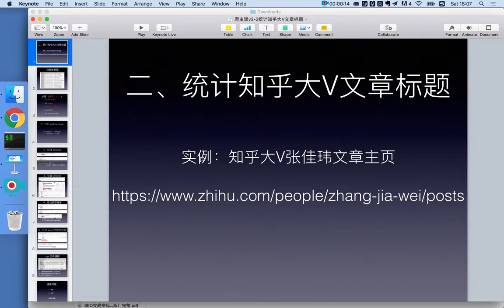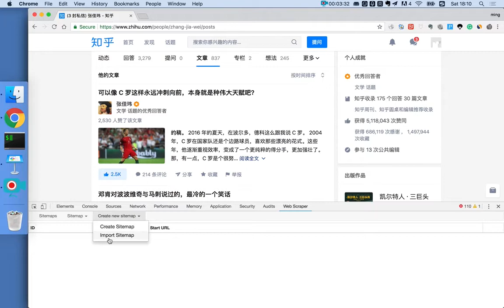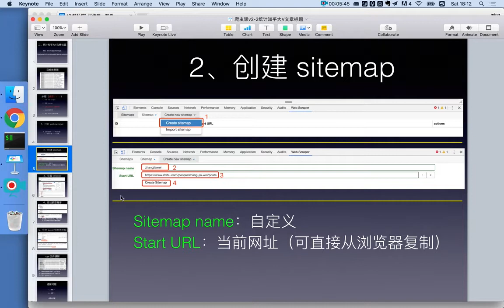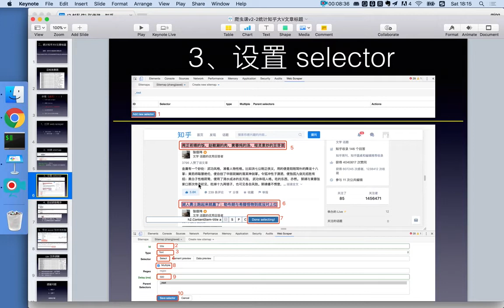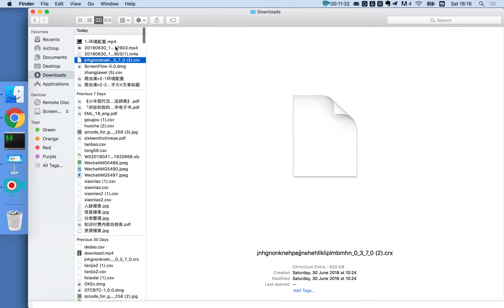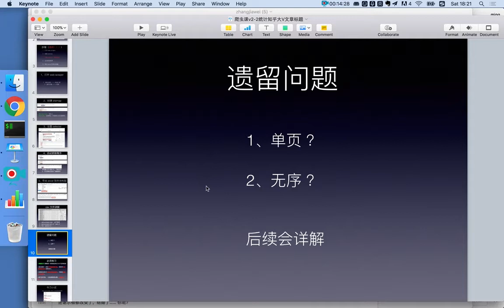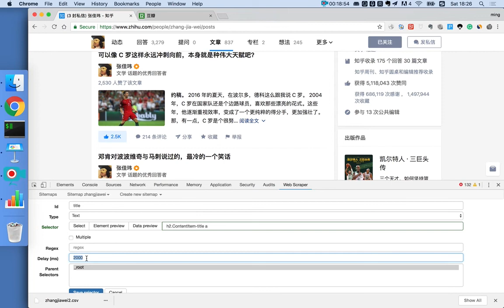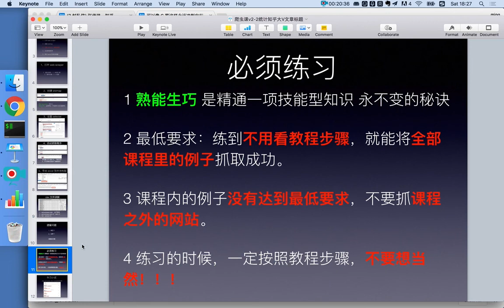21堂信息掘金课，零基础小白也能用数据开挂-02、搜罗知乎大V文章标题，挖掘讨论热点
21堂信息掘金课，零基础小白也能用数据开挂 02、搜罗知乎大V文章标题，挖掘讨论热点